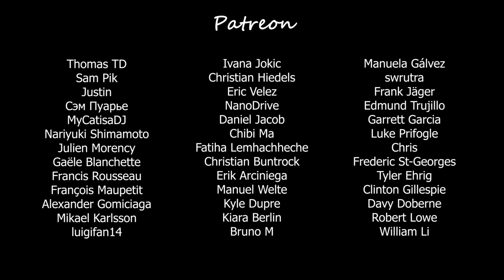The Girl with a Sword - Original Composition (Laurence Manning Trio feat. Daphnée and Lou)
Hello everyone, here is my composition "The Girl with a Sword" performed with the wonderful Daphnée Sincennes Richard (Violin) and Lou Dunand-Vincent (Cello) ❤. 🎻🎹🎻 **Put headphones on for better sound**

Thank you to Jean-Philippe Gauthier for the nice mixing / mastering of our music, recorded separately at home :)

I am working on an album of original compositions, including solo piano and chamber music.

Laurence